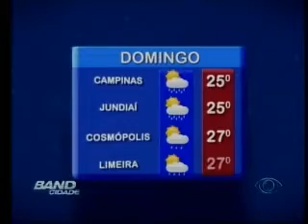Band Cidade Campinas - 16 08 2014 (BLOCO 3)